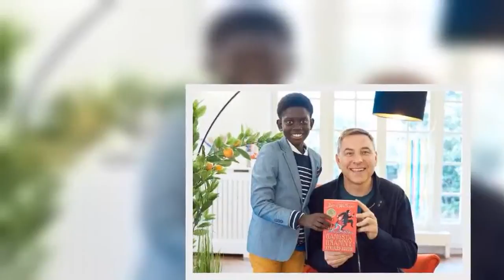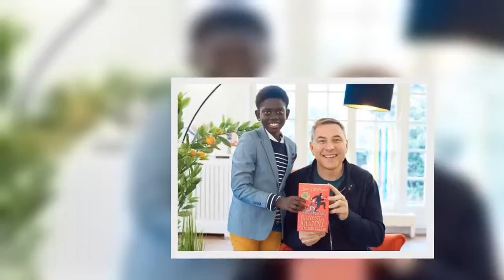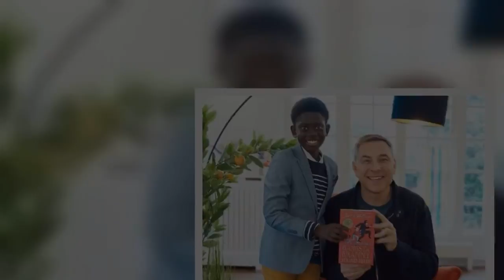Santé de David Walliam: la «terrible tristesse élémentaire» du comédi3n à propos de son état